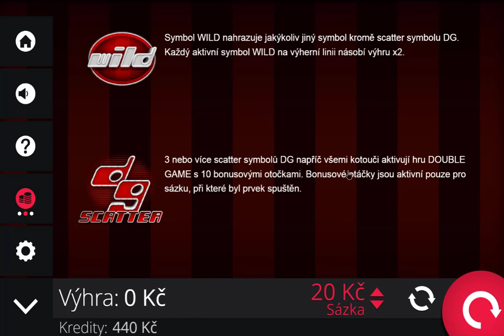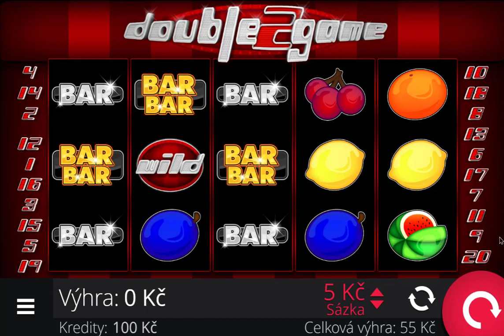G.E. | DOUBLE2GAME | BET 5 - 20 CZK 🐖 | 🦄 #225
Všechny nahrané soubory jsou duševním vlastnictvím Gambling Extreme . Nemáte povolení k opětovnému použití nebo zveřejnění jakékoli jejich části bez mého písemného souhlasu.¨